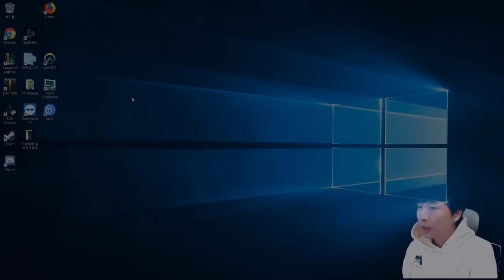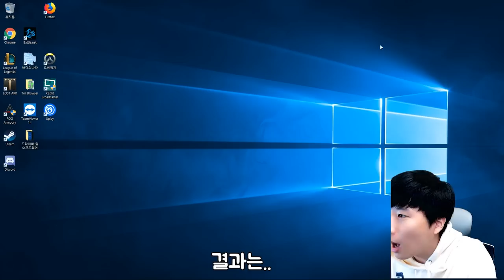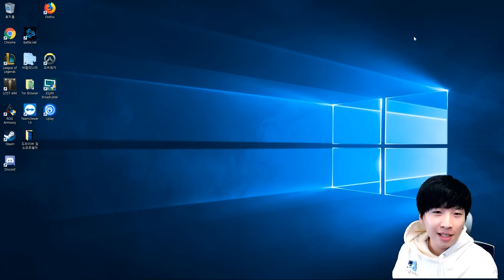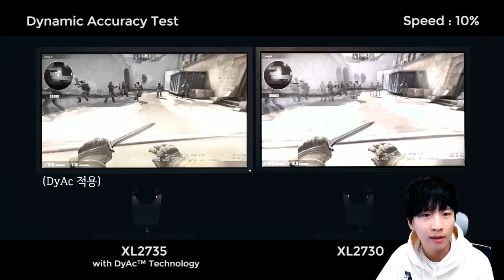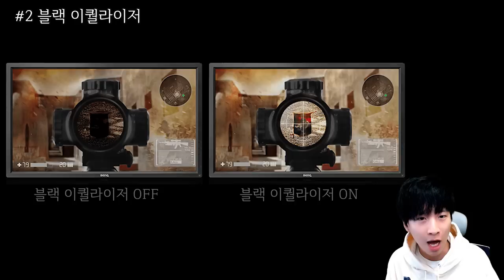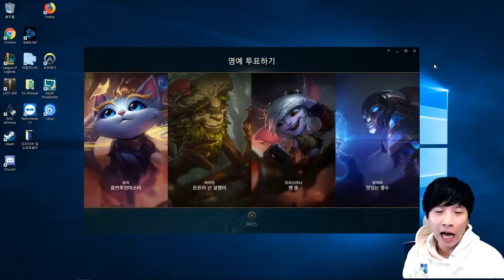벤큐 조위 XL2546 24인치 240Hz 주사율 모니터 리뷰 및 언박싱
거니의 세 번째 Fresh out of the Box 영상의 주제는 조위의 240Hz의 고 주사율을 지원하는 게이밍 모니터 XL2546을 한번 언박싱 해보고, 조립 한 뒤에 모니터의 주요 특징을 알려줍니다.

그리고 영상 후반부에는 실제로 고 주사율을 이용한 게임 플레이도 보여줍니다.

이 영상을 시청하셔서 거니 만의 고 주사율을 그 자리에서 확인하는 비밀 알고리즘 알아보세요.

감사합니다